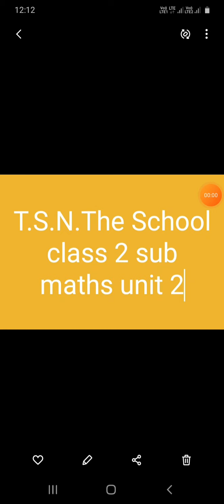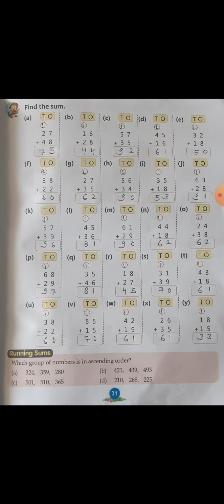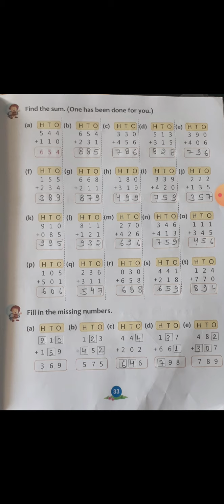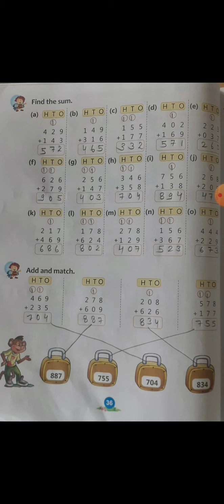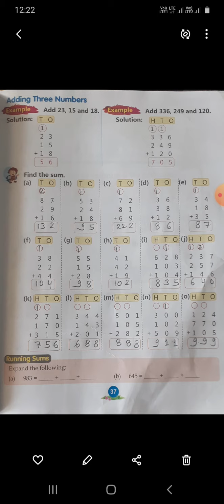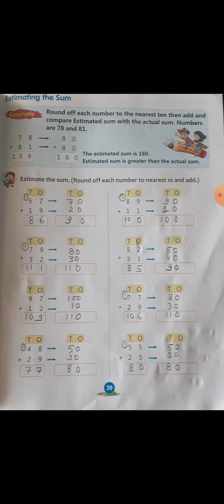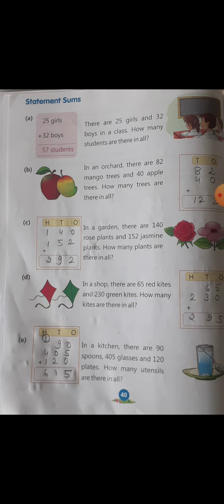CLASS 2nd MATHS UNIT 2 Pt 2